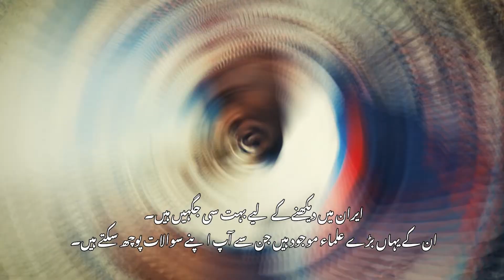ایران میں خوبصورتی کے سوا کچھ نہیں...